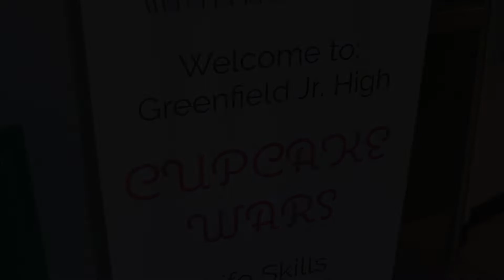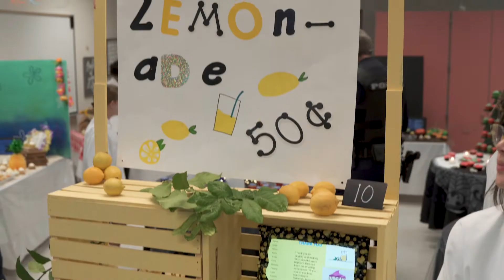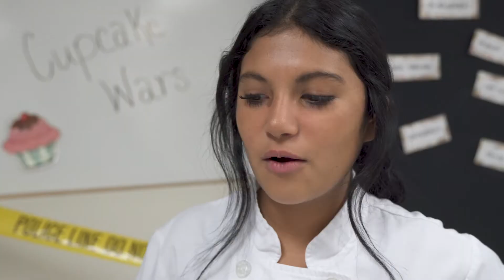Cupcake Wars at Greenfield Jr. High 2021 | Gilbert Public Schools District | Gilbert, Arizona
The Ninth Annual Cupcake Wars took place at Greenfield Junior High School November 2021. More than a dozen teams whipped up their own cupcake and frosting recipes to compete in the bake off. Teams also developed their own theme and showcased the creative concept through their cupcake flavor and table display.
Students spent weeks planning and preparing for the event. This year, local first responders and members of the Gilbert Public Schools administration were judges. Ultimately, only one team could win the competition.